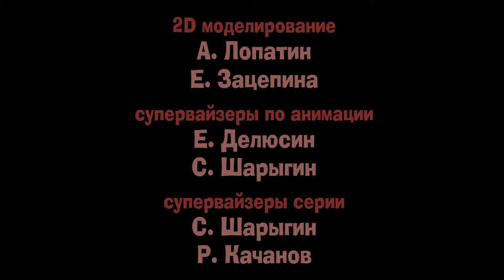Кубики - Титры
0